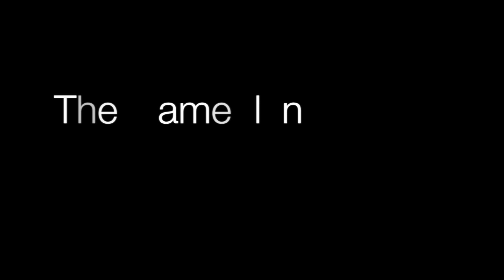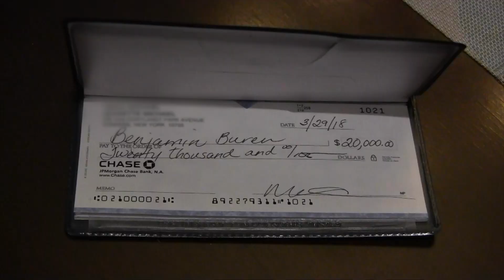The Gameplan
This is Javin Michael's Intro to Film 2017/2018 Short Film